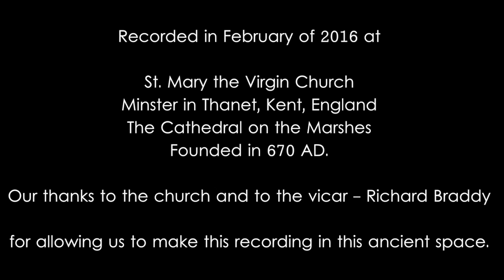English Songs for Tuba and Harp, Christopher Barrett and Cecilia de Maria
Christopher Barrett - Tuba
Cecilia de Maria- Harp

Ralph Vaughan WIlliams - Six Studies in English Folk Song, first three movements
Frederick Delius - Twilight Fancies
Ivor Gurney - Sleep
Ralph Vaughan WIlliams - Orpheus with his Lute

Recorded in St Mary the Virgin Church, Minster in Thanet, Kent, England in February of 2016. Our thanks to the Vicar - Richard Braddy, and the church for allowing us to make this recording in this ancient space.

Recording, video and audio editing by Christopher Barrett.
copyright Phaze Theory Collective 2016